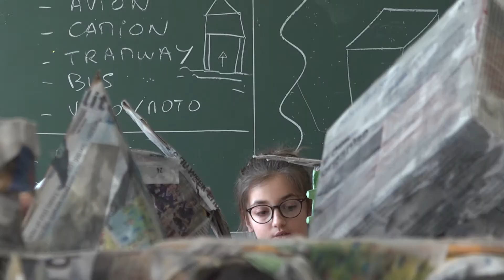Atelier : "Saint-Jean de Luz en 3084" — La Source Iturria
Un groupe d'enfants de St Jean de Luz a imaginé leur ville en 3084.
Avec l'aide de l'artiste Sophie Noël, ils ont utilisé des emballages de produit de consommation courante qu'ils ont assemblés et peints.